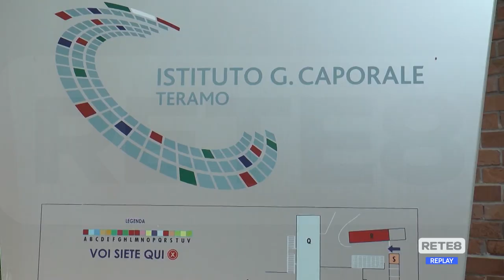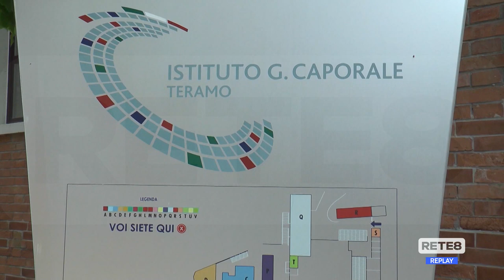Varianti Covid - Il vaccino anche contro la delta